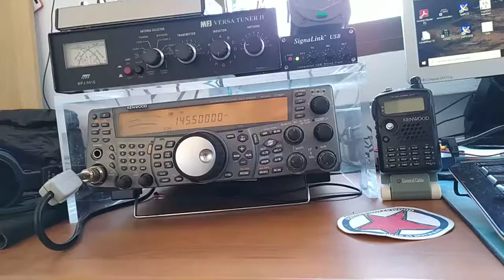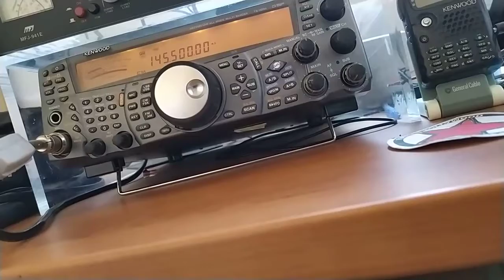Gentileza de EA4GSX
Gracias Miguel!
Como dice Alfonso, ésta es la mejor QSL jaja